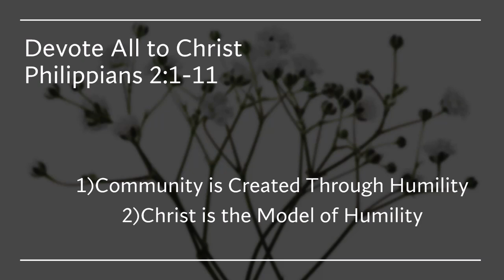Devote All to Christ - Sunday School 6-9-24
Sunday School With Sister Pat
Devote All to Christ
Philippians 2:1-11